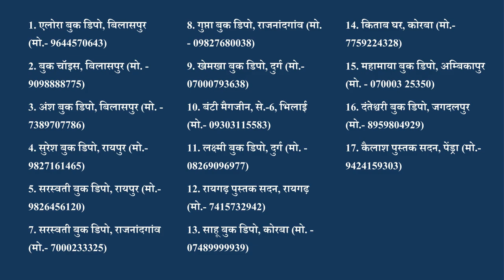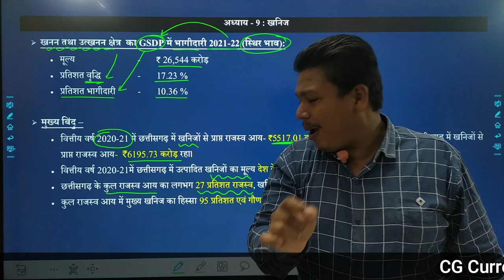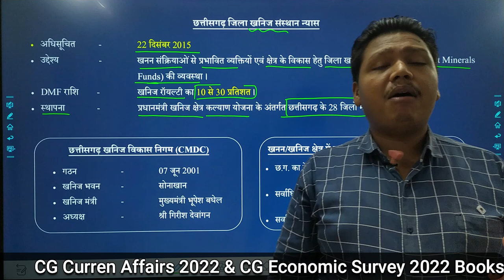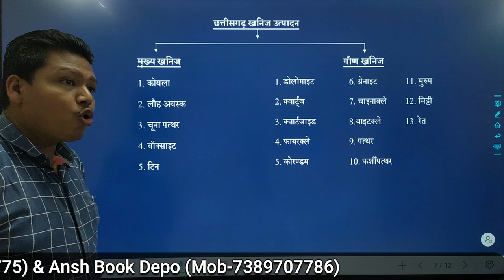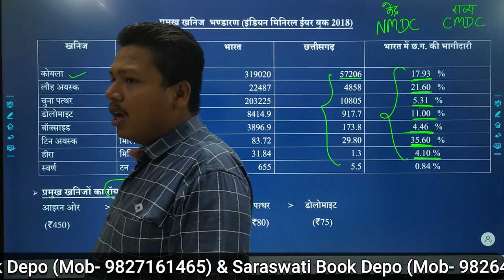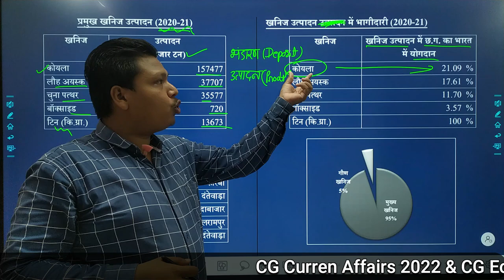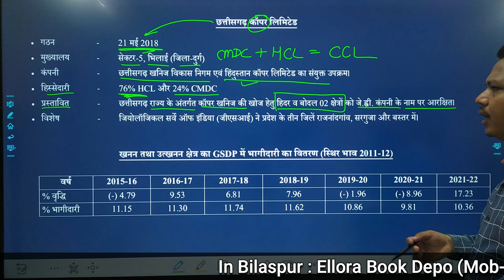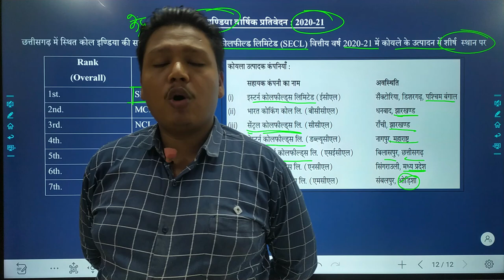छत्तीसगढ़ आर्थिक सर्वेक्षण 2021-22 (अध्याय-9: खनिज) | CG Economic Survey 2021-22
छत्तीसगढ़ आर्थिक सर्वेक्षण 2021-22 (अध्याय-8: वानिकी)

1. छत्तीसगढ़ आर्थिक सर्वेक्षण 2021-22
2. छत्तीसगढ़ आर्थिक सर्वेक्षण 2022